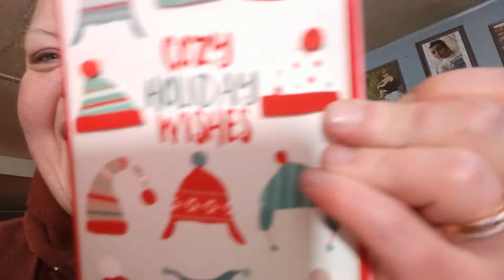THOUGHT ID SHOW YALL WHAT WE'VE BEEN UP TO! DUMPSTER DIVING FINDS/ SALE BOXES!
WELL THIS IS Y WE DONT USE THE PHONE TO FILM 😂  SO SORRY FOR THR UPSIDE DOWN FOOTWGE 😂
Just thought I'd show y'all what we've been up to and why we've been mia 🤣 so to speak just know things r coming behind the scenes were working our butts off we love u  the wait!

PLEASE KEEP SCROLLING FOR LINKS TO MY MERCARI AND POSHMARK.. 😍😍

Wanna help us out with our channel

EVER WANNA DONATE OR HELP WITH OUR CHANNEL GAS SNACK EXC.

Follow mw on TikTok!

heres a link... Sign up for Mercari and get up to $30.